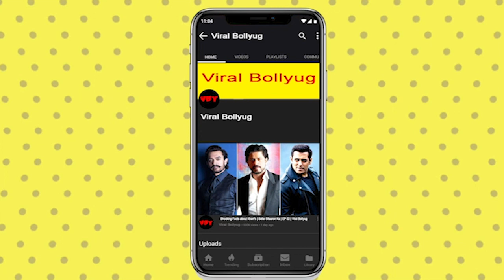Tiger Shroff का Release होने जा रहा नया गाना, Poster में Flaunt किए एब्स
The fans' curiosity about Tiger Shroff's film Baagi 3 had not yet ended that now a new song of theirs is also coming. One of his posters is going on in social media.